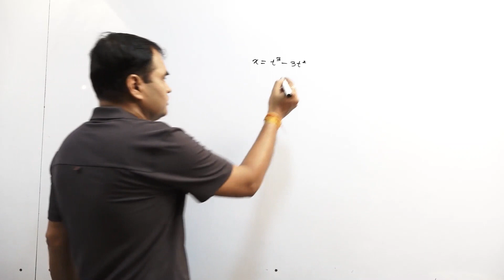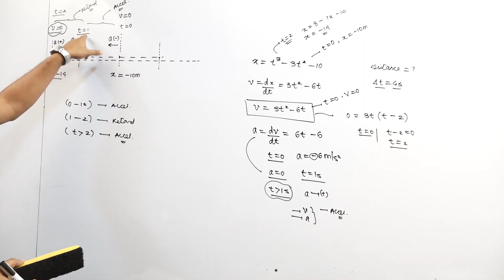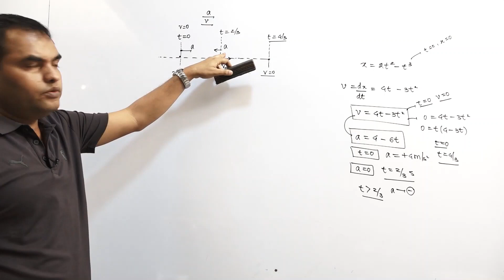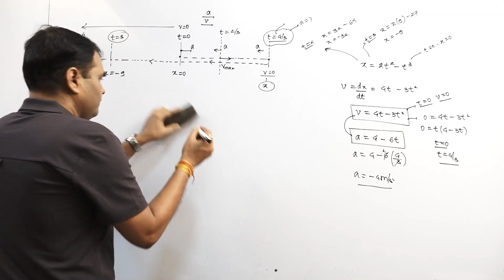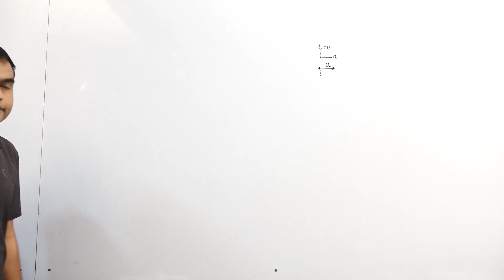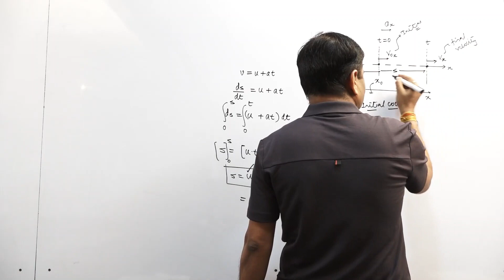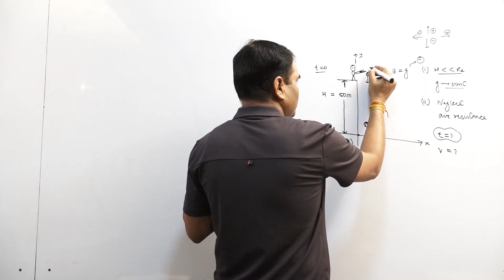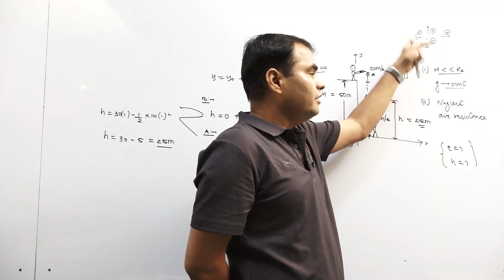Motion in One Dimension - Lecture 2